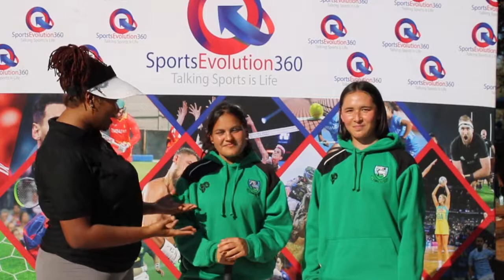St Johns College Girls Hockey Captains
The group of girls started hockey influenced by the need to do something remarkable for the school ,from the Girl Child.
They are amazing and growing strong as a hockey team